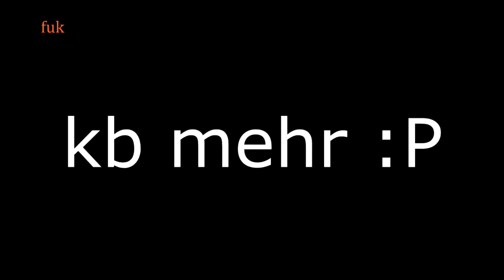Abhängig Jagt nach Wissenschaftlern ytpoop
Eine weitere kurze yt kacke ich hoffe ihr habt Spaß und lernt immer die Wissenschaftler zu verstehen